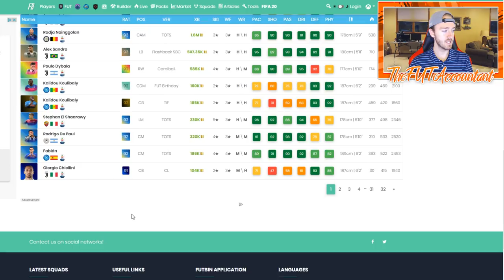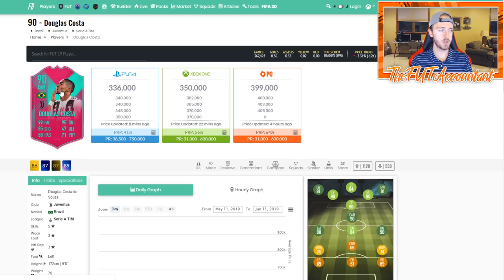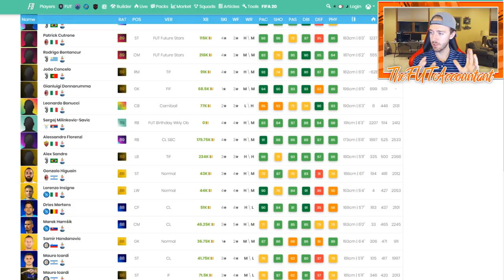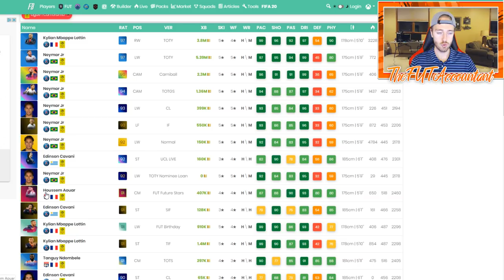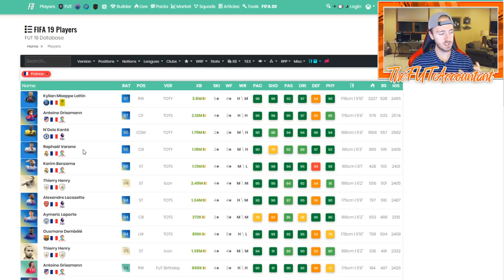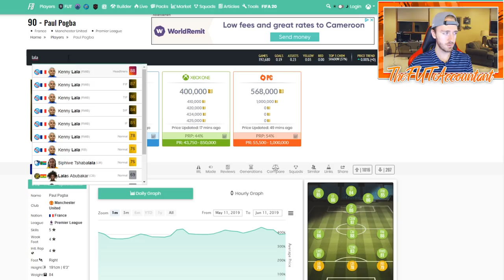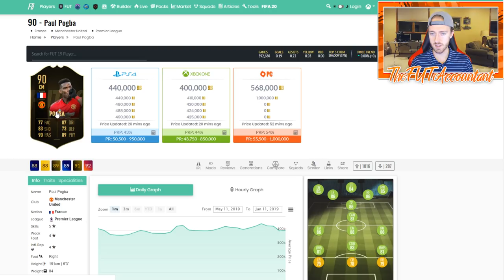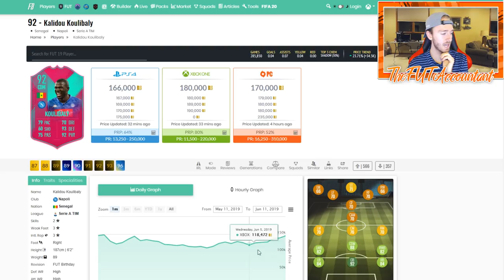SERIE A TOTS THURSDAY FLIPPING! LIGUE 1 INVESTMENTS? FIFA 19 Ultimate Team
With Serie A TOTS nearing the end, there will be plenty of cards that rise during thursday flipping after WL rewards! Also, start looking for Ligue 1 investments as we approach Ligue 1 TOTS!